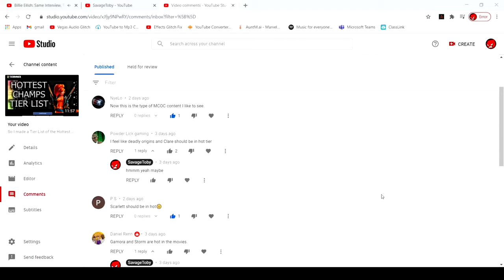TOUCHING GRASS!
Thanks "ok" for this top tier comment